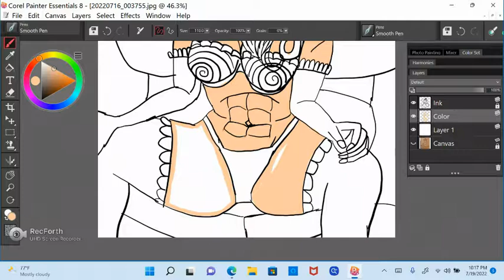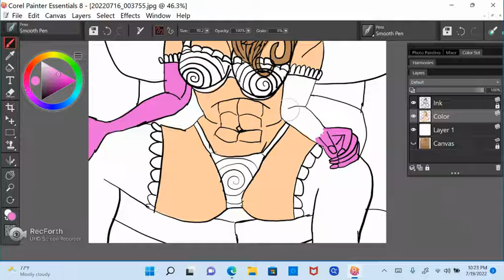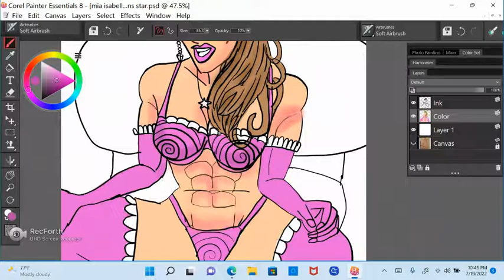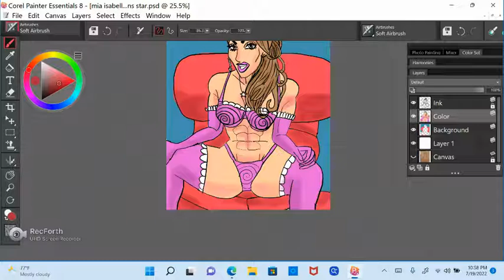Mia Isabella Trans Adult Film Star Drawing Timelapse Jon The Artist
Hey what's up you guys Jon The Artist here with another awesome video!
Today I Drew Mia Isabella.